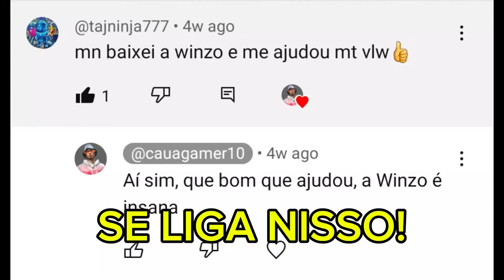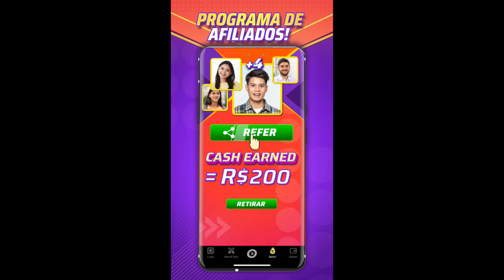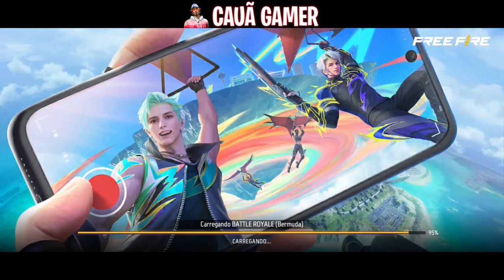QUAL É A MAIOR QUANTIDADE DE PONTOS QUE VOCÊ PODE PERDER NO FREE FIRE?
Nesse vídeo eu perco muito ponto na ranqueada do free fire pra tentar descobrir qual é a maior quantidade de pontos que você pode perder no free fire, nesse vídeo eu também estou tentando cair de mestre na rank do ff.

Músicas usadas no vídeo: